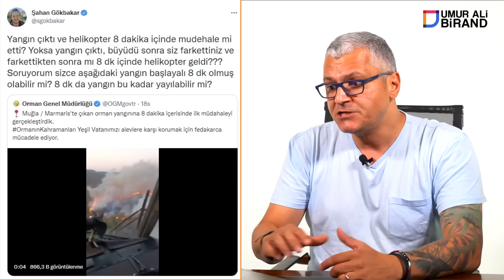Orman Yangınları | Dezenformasyon | Ukrayna | İstanbul Sözleşmesi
Herkese merhaba. Orman yangınları için çok geç kaldık. Geçen sene yaşadıklarımızdan sonra bu sene olanlar açıkçası korkuttu. Neyseki müdahalemiz şimdilik iyi gidiyor gibi. Ancak biz ormanlarımızı bile yeni korumaya başlamışken, bir kadını nasıl koruyacağız ki! Her şeyde geç kaldığımız gibi kadın hakları konusunda da geç kalmayız umarım. Umarım İstanbul Sözleşmesinin yaşatacağını kabul edebiliriz. Ukrayna savaştayken bile İstanbul Sözleşmesini kabul etti, biz de her şey normalken engel olanlar var. Ormanlar yanmamalı, kadınlar yaşamamalı! Ne yazık ki ormanların takacak bir kravatı da yok. İçimizin ve ormanların yanmadığı, içimizdeki ateşin dindiği güzel yarınlara. İyi seyirler…